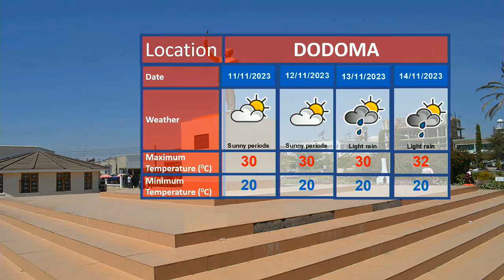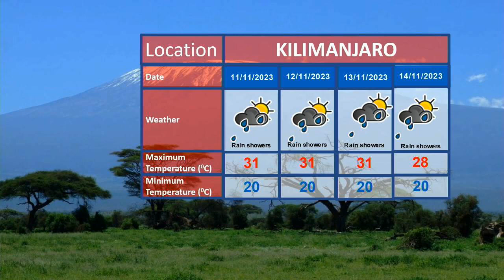WEATHER FORECAST 09/11/2023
Weather forecast for the next 24 hours presented by Joyce Makwata.